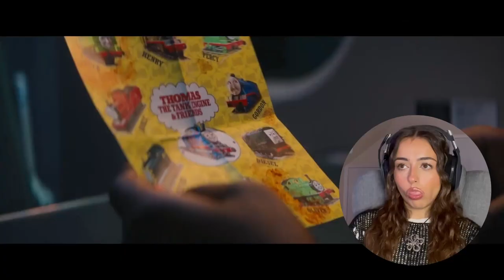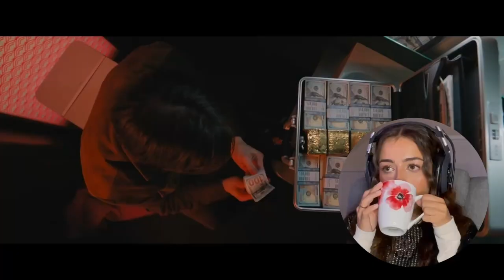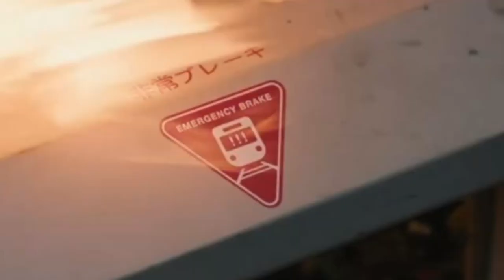Fangirling over BULLET TRAIN for 18 minutes straight * Movie Commentary *